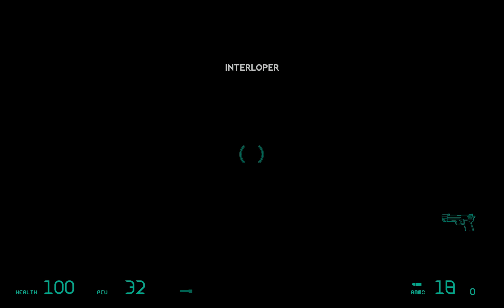Entropy : Zero playthrough : part 1 - Interloper